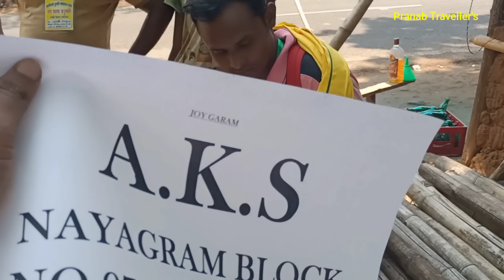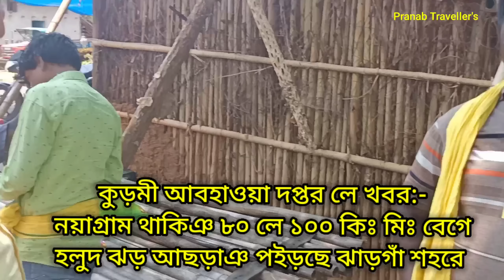নয়াগ্রাম লে ৮০ থেকে ১০০ কিঃ মিঃ বেগে ঝাড়গ্রামে আছড়ে পড়লো কুড়মী ঝড় || কুড়মী জনসভা || Jhargram